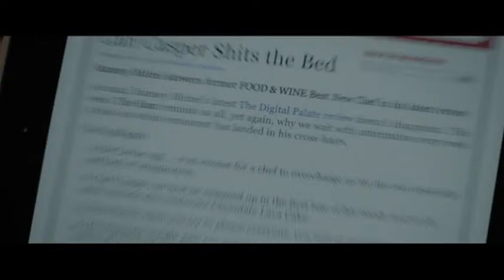CHEF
Un bărbat îşi pierde slujba de bucătar-şef şi deschide un camion cu mâncare pentru a-şi recupera perspectiva artistică şi, cumva, îşi recâştigă familia înstrăinată.